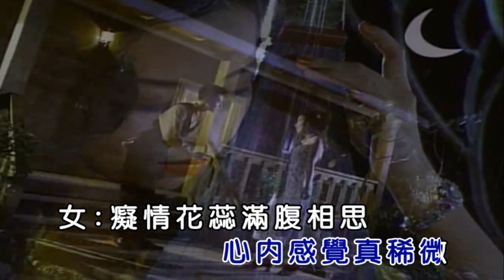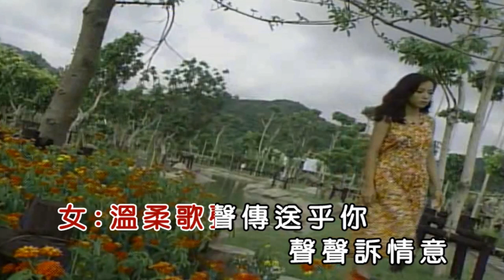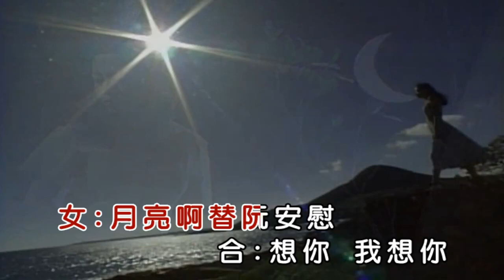想你我想你一蘇錦煌 +妙君 唱 [文伶作詞] [家昌mv]